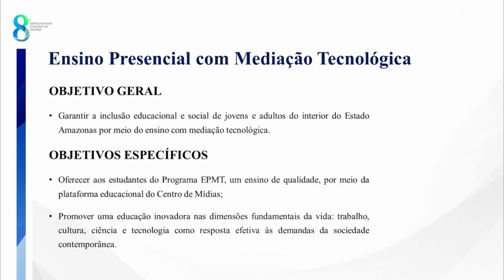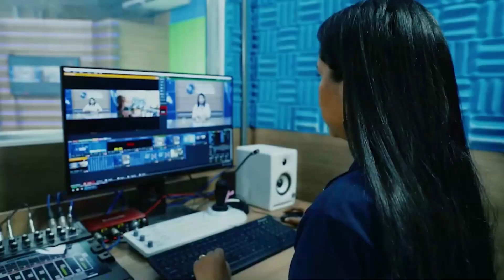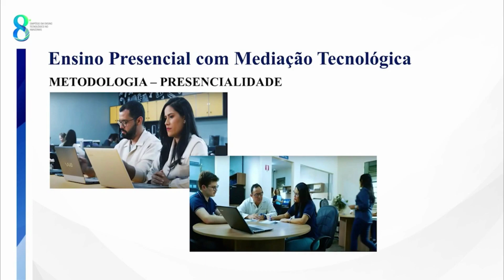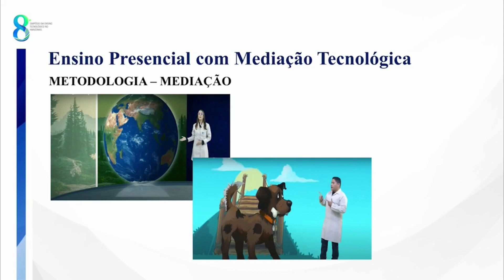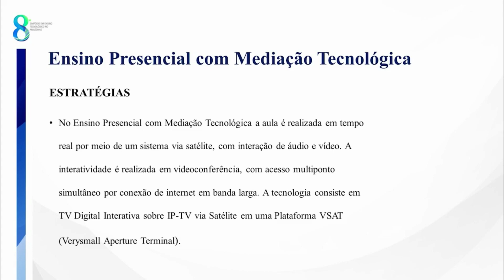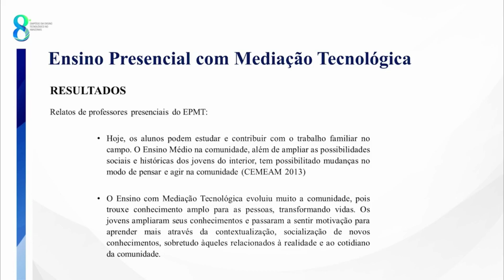Ensino Presencial com Mediação Tecnológica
Relato de Experiência: Ensino Presencial com Mediação Tecnológica
Eixo: Yanomami
Autores: Cláudia Gomes Nascimento, Darcival Luiz de Almeida, Helêndia Feitosa Milon e Suzana Cristina L. de Souza e Silva
Dia: 25/11/22

O Simpósio em Ensino Tecnológico no Amazonas – SETA 2022 é um evento promovido pelo Programa de Pós-Graduação em Ensino Tecnológico – PPGET do Instituto Federal de Educação, Ciência e Tecnologia do Amazonas – IFAM, com o intuito de disseminar o conhecimento em ensino, pesquisas e experiências por meio de relatos, palestras, mesas-redondas, artigos científicos e oficinas a partir de temas com foco no ensino tecnológico e na pesquisa acadêmica.
O SETA 2022 está em sua oitava edição e será realizado 100% online, nos dias 23, 24 e 25 de novembro 2022, com o tema Rede de Ensino Tecnológico: diálogos e ações.